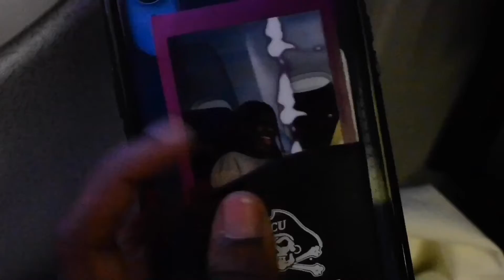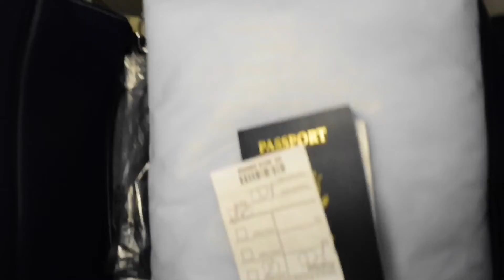TRAVEL VLOG #4 : MOVING TO EUROPE!! | TRXLLVIBES ★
Hey guys so we are LIVING OUR BEST LIVES for a while at least...I'll be keeping you guys updated throughout my trip. Put comments in the section below to tell me what you want to see or know about Europe!!

It's REALLYYYY different here so I will be having a lot of videos to come!

Oh yeah... I GOT A NEW OUTRO!!!
see you Thursday

kachow

SOCIAL : Instagram - TRXLLVIBES // TRXLLVISIONARY